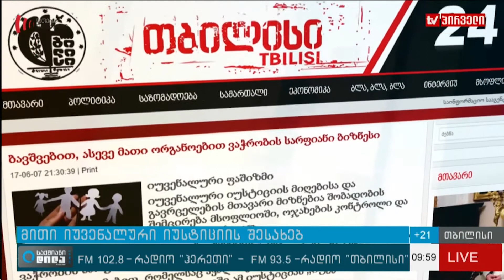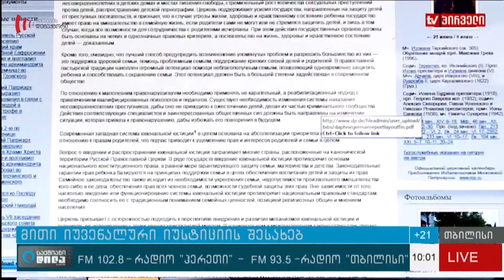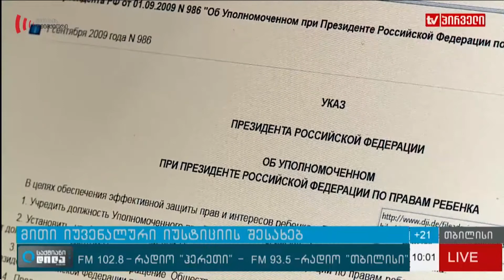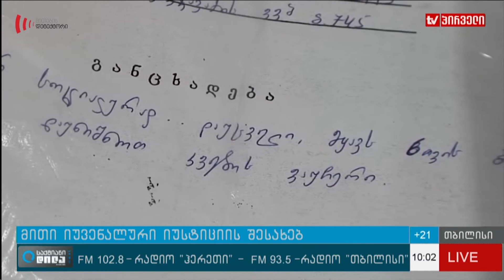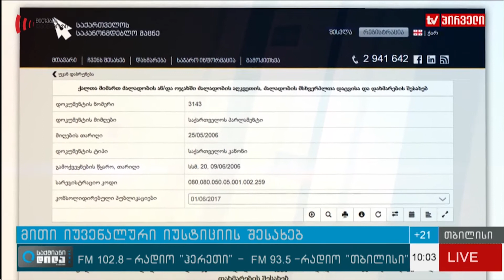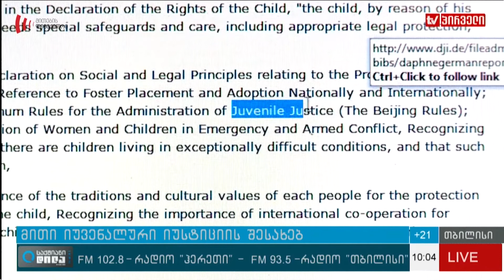მითი იუვენალური იუსტიციის შესახებ